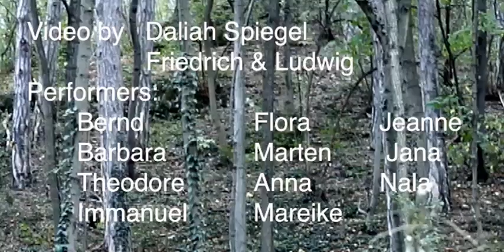Friedrich & Ludwig - Appetite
Video by Daliah Spiegel, Jeanne Nickels and Marten Kaffke